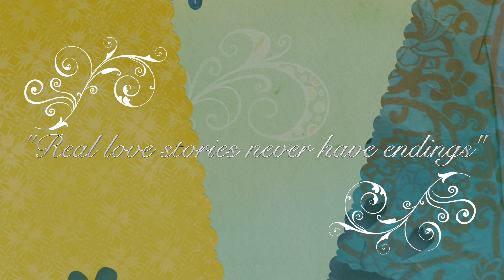A look back on 5 years.